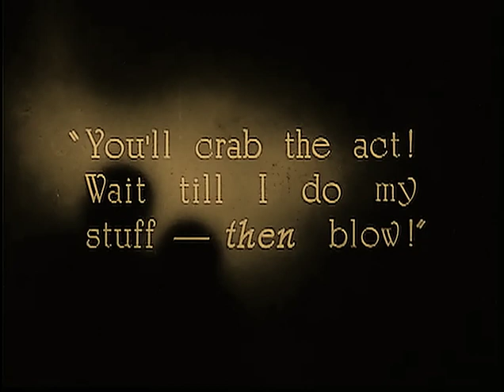The Godless Girl 1928 - Lina Basquette, Marie Prevost, Tom Keene (Cecil B. DeMille) UPGRADE